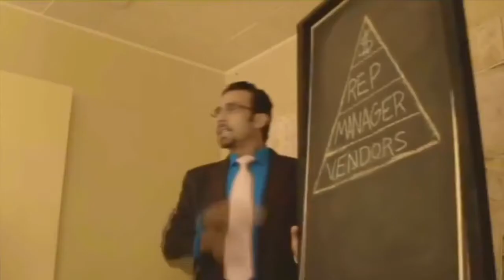Iyad Hajjaj Comedy Reel إياد حجاج كوميدي شوريل